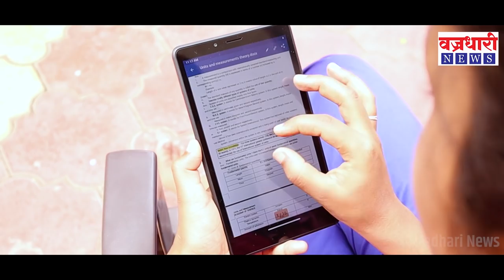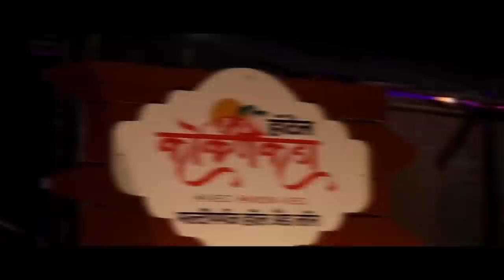विटा ग्रामीण रुग्णालयातील प्रसुती तद्नांचे निलंबन करून टाकले काळ्या यादीत ।। वज्रधारी न्यूज ।।